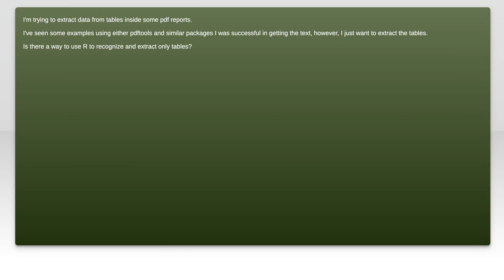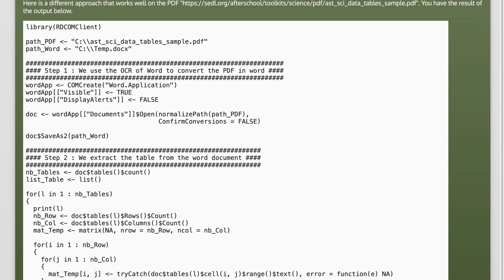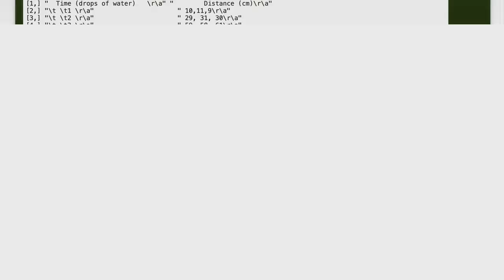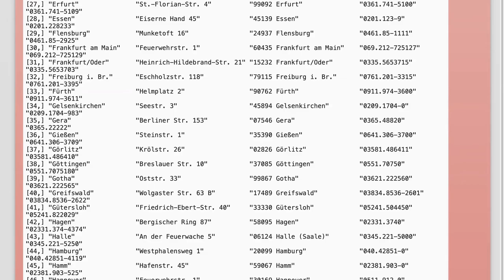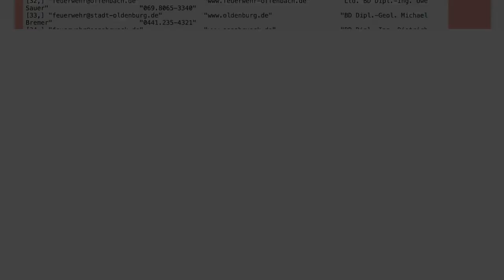How to Recognize PDF Tables in R: A Step-by-Step Guide for Beginners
In this video, we’ll explore the essential techniques for recognizing and extracting tables from PDF documents using R. Whether you're a beginner or looking to enhance your data analysis skills, this step-by-step guide will walk you through the process, providing you with the tools and knowledge to efficiently handle PDF tables. Join us as we demystify the challenges of working with PDF data and empower you to streamline your data extraction workflow!

Today's Topic: How to Recognize PDF Tables in R: A Step-by-Step Guide for Beginners

Related to: pdftables, rprogramming, recognizepdftables, dataextraction, rtutorial, beginnersguide, step-by-stepguide,